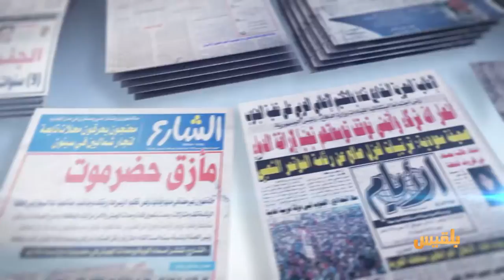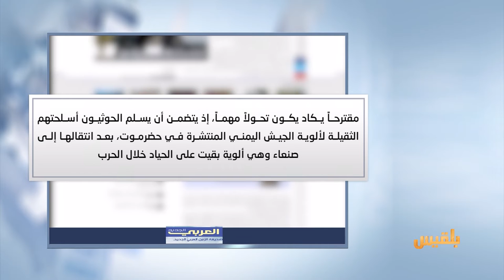كشك الصحافة | 11 - 3 - 2017 | تقديم: نضال الشبان